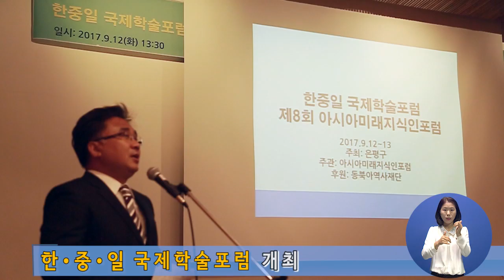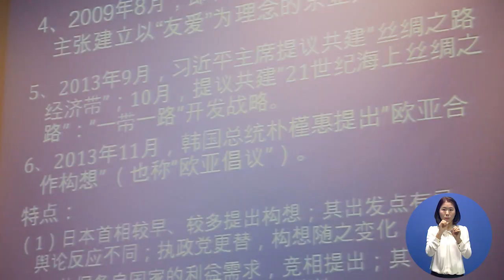한.중.일 국제학술포럼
은평구에서는 급변하는 아시아의 국제질서에 대응하고 올바른 역사인식 확산을 위한 한중일 국제학술포럼이 개최됐습니다.